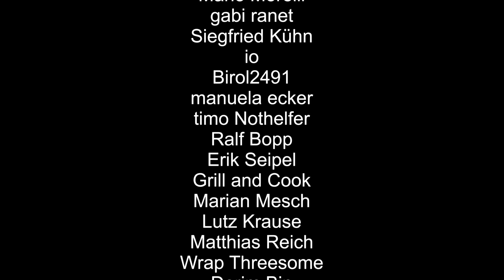Grillen in der Luxus Villa | Pollo Asado & Paella von der Dachterrasse | Fuerteventura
Heute ein Rezeptvideo Mal nicht aus meiner Küche sondern von der Dachterrasse unserer Villa auf Fuerteventura. Leckeres Pollo Asado, ein kleiner Salat und eine leckere Paella.

Ich freue mich auf euer Feedback, dann mach ich das gerne öfter!

Vielen herzlichen Dank dafür!

▬ Social Media ▬▬▬▬▬▬▬▬▬▬▬▬▬▬▬